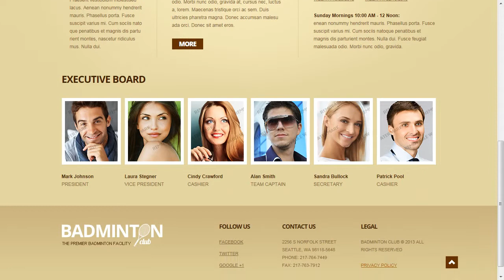Badminton Website Template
Badminton Website Template is a pre-made professionally designed web template to showcase your product or content in a unique way. This template is designed with user experience and usability in mind.